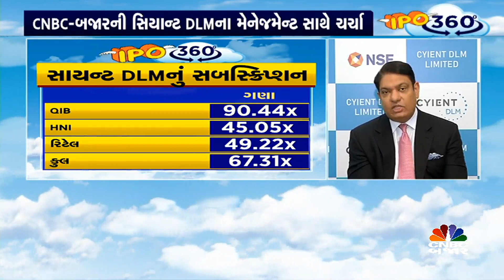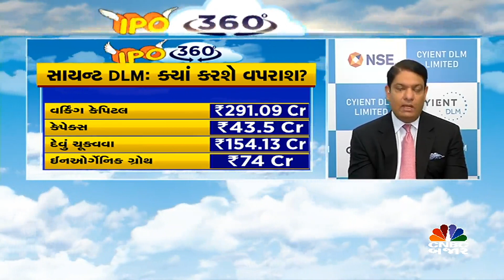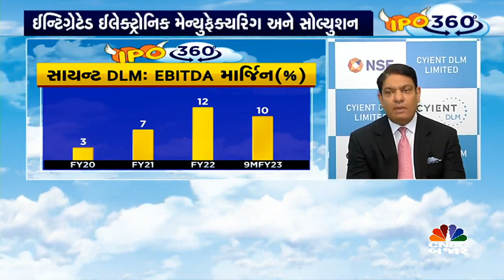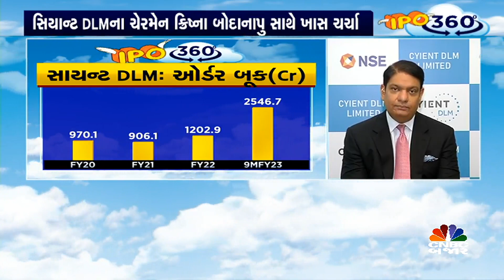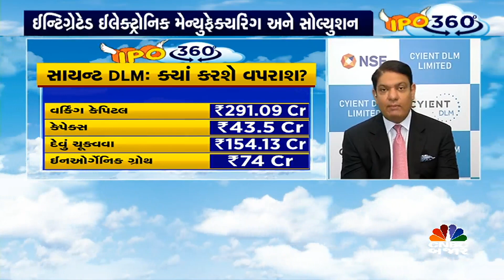Cyient DLMના IPO Listing પર Mr. Krishna Bodanapu સાથે ચર્ચા | Nifty | Stock in News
CNBCBajarDigital | Cyient DLMનો IPO 52% પ્રિમિયમ પર થયો લિસ્ટ, આના પર ચેરમેન અને નોન એક્ઝિક્યુટિવ અને નોન ઈન્ડિપેન્ડેન્ટ ડિરેક્ટર Mr. Krishna Bodanapu સાથે ચર્ચા